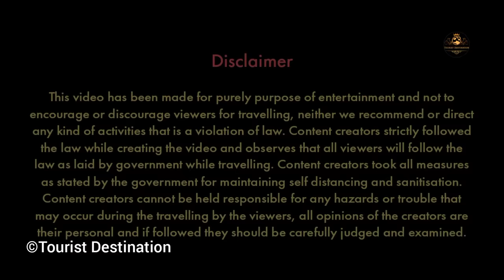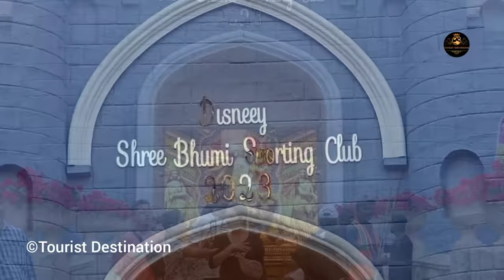Sreebhumi Durga Puja 2023 | Sreebhumi Durga Puja Pandal Lighting | Sreebhumi Disney Land Light Show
Sreebhumi Durga Puja 2023 Pandal I Sreebhumi Durga Puja 2023 I Durga Puja 2023 Kolkata I শ্রীভূমির প্যান্ডেলে দুর্গাঠাকুর | Durga Pujo 2023 Theme Pandal |  দুর্গাপূজা ২০২৩ |  শ্রীভূমি  | Durga Puja Parikrama

In 2023 Sreebhumi Durga Puja their theme is "Disneyland". Here is the Durga puja 2023 theme pandal video of Sreebhumi Sporting Club at Laketown area in North Kolkata, West Bengal, India. This pandal can be reached from Belgachia metro rail station by auto or bus.

- Tourist Destination

sreebhumi disneyland
sreebhumi disneyland pandal
sreebhumi pandal opening
sreebhumi lighting
sreebhumi pandal theme
sreebhumi vatican city
sreebhumi durga puja theme 2024
sreebhumi theme 2024
kolkata durga puja 2024
sreebhumi durga puja preparation
sreebhumi vatican city
disneyland paris